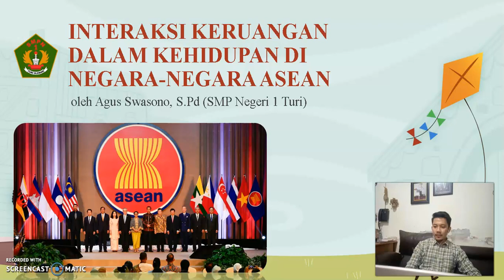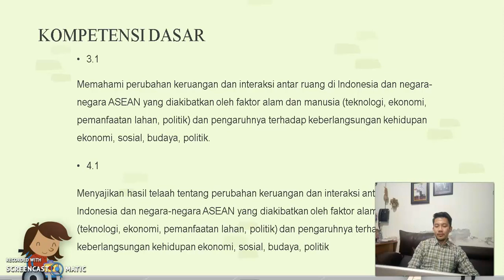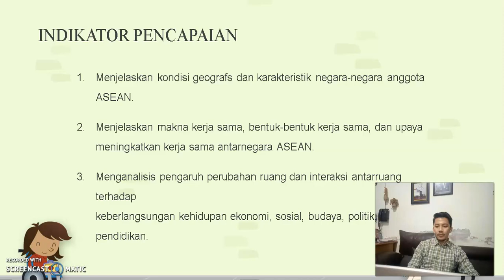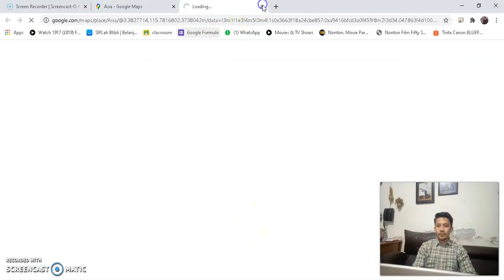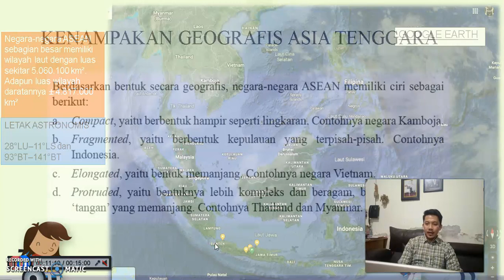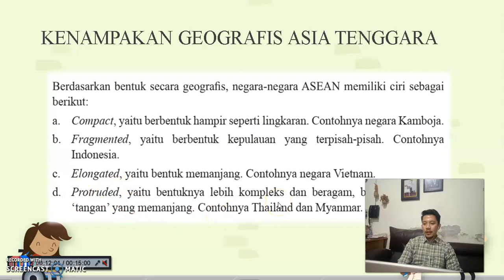INTERAKSI KERUANGAN DALAM KEHIDUPAN NEGARA-NEGARA ASEAN | PART I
Mapel : IPS
kelas : VIII
Semester Gasal Tahun Pelajaran 2020/2021